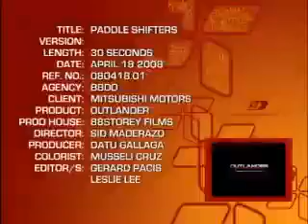MITSUBISHI "PADDLE SHIFTERS"